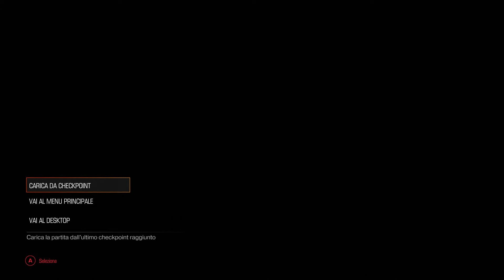Doom walkthrough part #1 in italiano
DOOM walkthrough part #1 in italiano.I played the very first time doom the pc then i bought it on my super nintendo,then there is a big gap and i played doom3 on pc, and now i am thrilled tha finally i can play doom on my new beast omeeeen.ENJOY                                    I’m using hp pc omen: i7 7700/ram16gb/nvidia 1070gtx                                     pc game capture nvidia shadow play                console elegato hd60s game capture          Nintendo switch                             microfone snowball blue ice video editing with filmora    music audacity                                                                                                    Per quelli che non sanno cosa e DOOM :0,e un fps shooter molto veloce e molto violento.Questa combinazione delivera un fortissimo titolo da bethesda.Finalmente DOOM I BACK